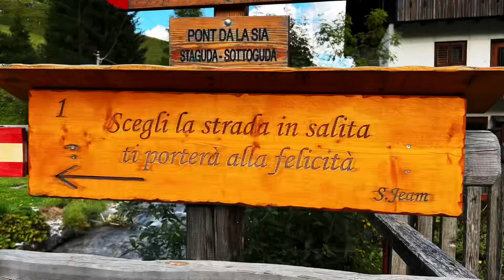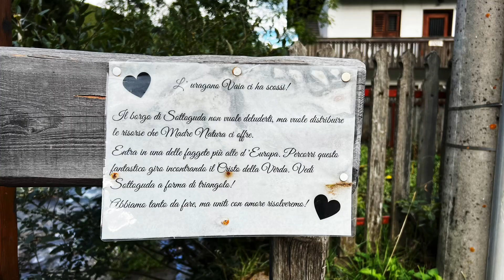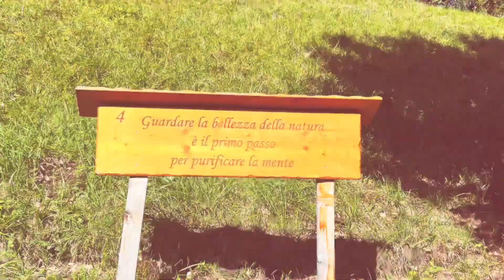Sottoguda “Momenti di riflessione”